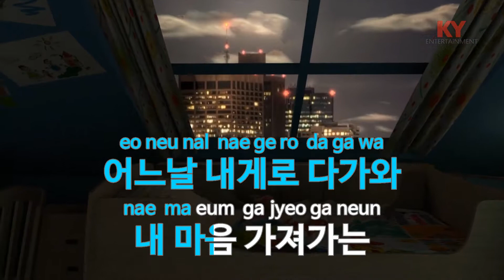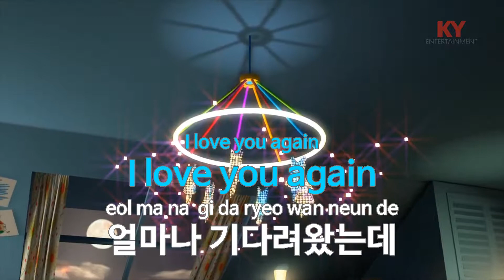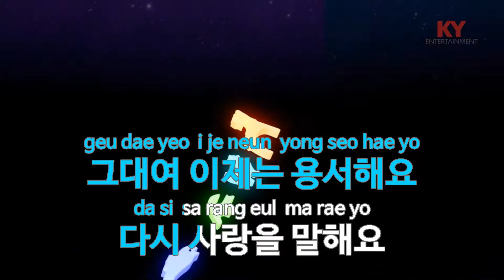[KY 금영노래방] 다시 내게로 (KBS.M-net 가이드송) - 죠앤 (KY.62996) / KY Karaoke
★ 곡 정보 ★
번호 : 62996
제목 : 다시 내게로 (KBS.M-net 가이드송)
가수 : 죠앤
작사 : 김형석
작곡 : 김형석

Copyrightⓒkeumyoung